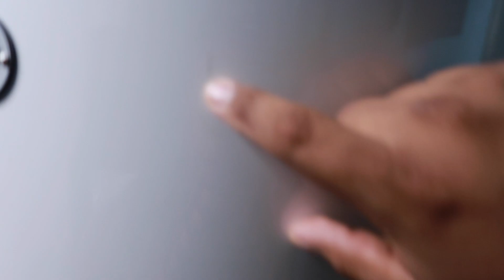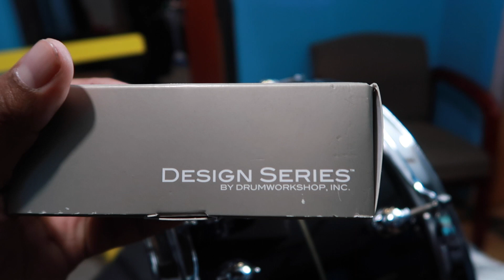Limpiando Mi Bateria DW Design Series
Este Dia Me Toco Limpiar Mi Heramienta De Trabajo.
Ya tegno 3 Meses aproximadamente con el.